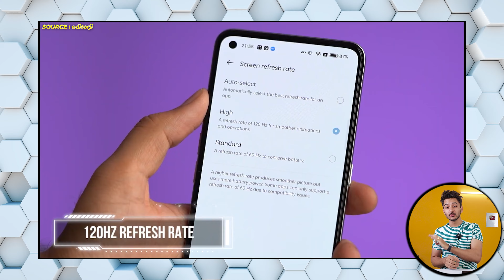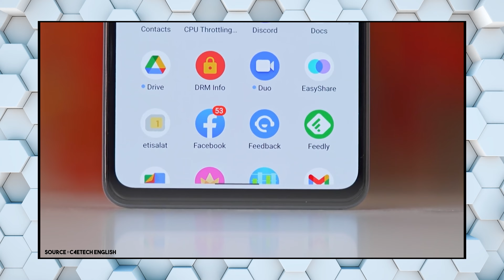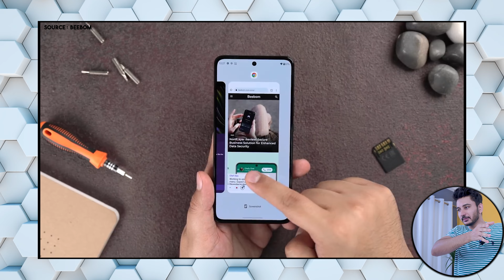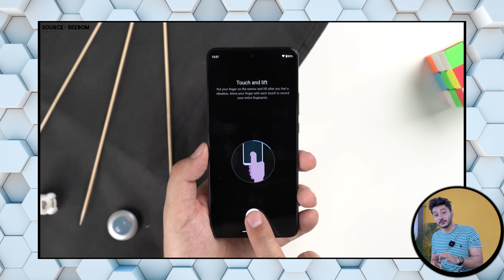Top 5 Best Smartphone Under 30000 in June 2022| Best Mid-Range Smartphone Under 30K in INDIA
in this video will show you the best phones for gaming and Daily Usage in price range of ₹30000 in June 2022